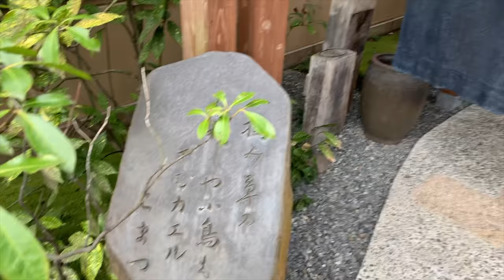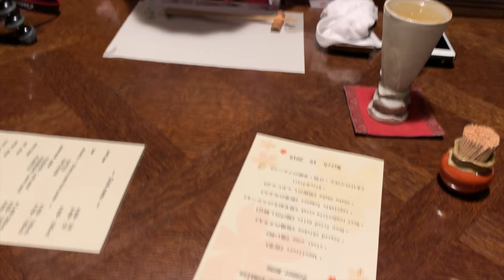【鹿兒島Vlog】慳遊九州都可以嘆世界 - 霧島溫泉旅館篇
旅館：摘草之宿（位於南九州霧島）